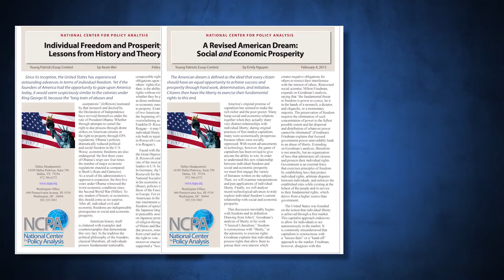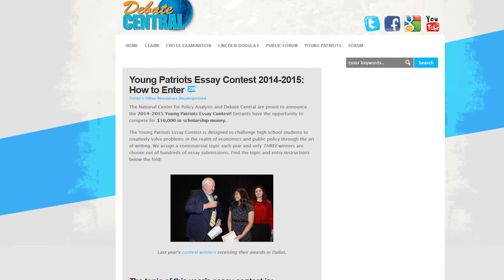This Week @ NCPA - 02-06-15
02-06-15 - A short summary of some of the NCPA’s outreach and education efforts during the week of February 1st 2015.